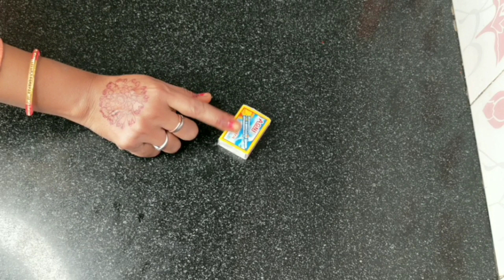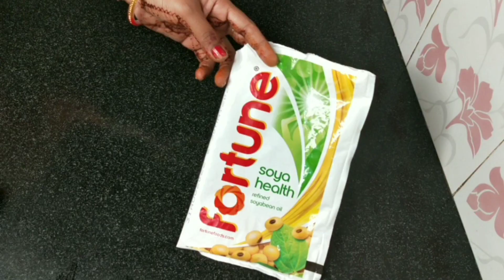थोड़ी सी समझदारी और इस tips का use करके हमेशा का झंझट खत्म कर सकती हैं। very useful tips 😊